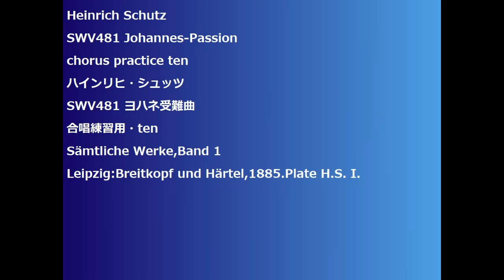Heinrich Schutz SWV481 Johannes-Passion chorus practice ten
Heinrich Schutz
SWV481 Johannes-Passion
SWV481 ヨハネ受難曲
Leipzig:Breitkopf und Härtel,1885.Plate H.S. I.